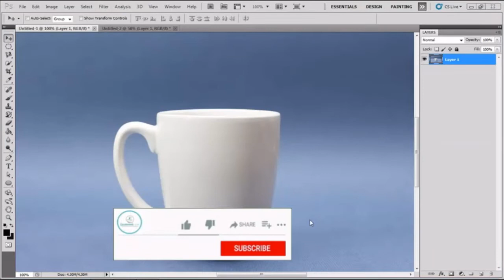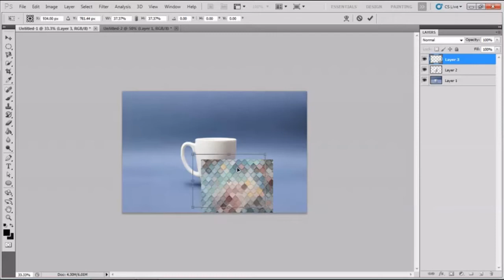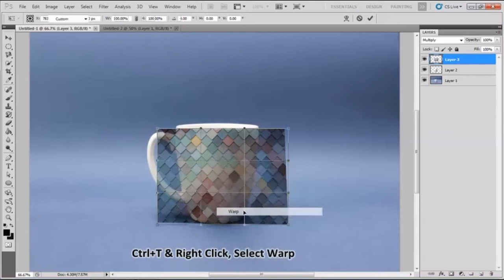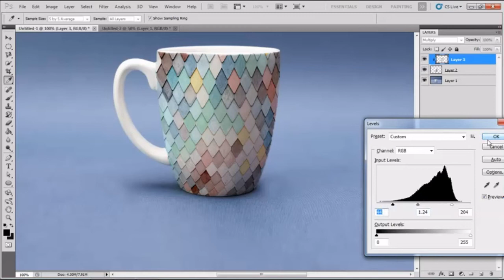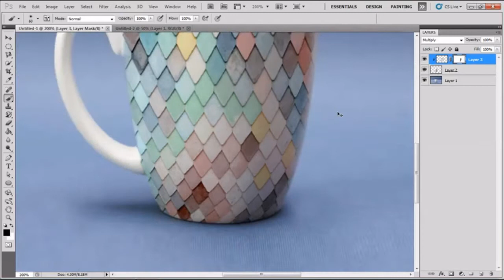How to wrap images around objects | Photo on Cup in Photoshop Cs5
How to wrap images around objects | Photo on Cup in Photoshop Cs5 | The Learning Ship
In this tutorial, we are going to learn how to apply images to cylindrical objects in Adobe photoshop cs5 version. Here, we are using a coffee mug. All the steps are explained in Hindi language & steps are also explained in English label as well. Following are the steps:
1) First download the images:
2) Now select the cup area where the image has to be placed.
3) Drage second image & do wrapping by using warp tool
4) Do clipping
5) Brighten up the image

All the steps are deeply explained in the tutorial so watch and follow the steps carefully.

Hope you like this Photoshop tutorial by TheLearningShip and this will be helpful to you as well!

All Photoshop visual and logo copyright by Abode.com

Queries Solved:
how to Wrap images around objects
how to put a logo on a mug in photoshop
the learning ship
photoshop tutorial
how to place a logo on cup
how to put a logo on a cup in photoshop
warp tool photoshop
perspective warp tool
photoshop warp tool
photoshop cs5
Photoshop beginner
wrap photo around object
wrap image around cup
photo on mug
Hindi photohsop tutorial
thelearningship
how to add photo on mug
mug photoshop
how to paste photo on cup
how to plae photos on coffee mug in photoshop
TheLearningShip